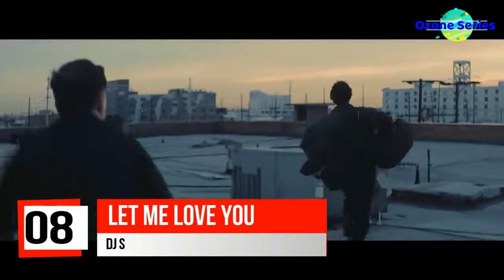Top 10 Song Of The Week, December 24, 2016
Visit Us:-

Most Popular list:-